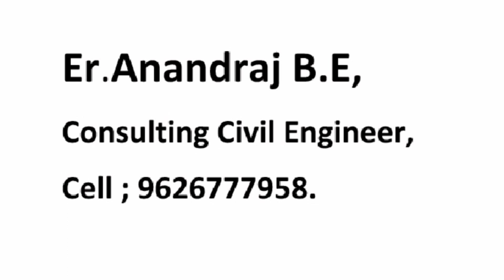East Face House Plan 2 Bedrooms 27'×41'|Er Anand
Er.Anand.B.E,
Consulting Civil Engineer.

Building construction quotation :
       EAST FACE HOUSE PLAN 2BHK 27'×41'
      Total construction Area =1000 sqft
       Total Construction Cost =24 Lakhs

hall -15’*15’
kitchen -10'*11’
masterbedroom -10’*13’
bedroom - 10’*12’
toilet -4'*7'
carparking -9’*15’
toilet -4’*7’
poojroom-3'*9'
stroreroom-4'*7'

kumbakonam house sale,kumbakonam house constrution,thanjavur house sale,best house contrsctor,thanjavur,thiruvarur,mayavaram,chennai house sale,house construction chennai,
house construction,low budget house,house elevation 30*50,floor house plan,